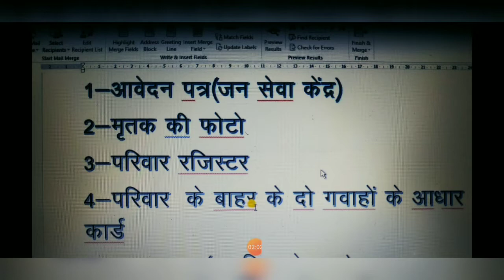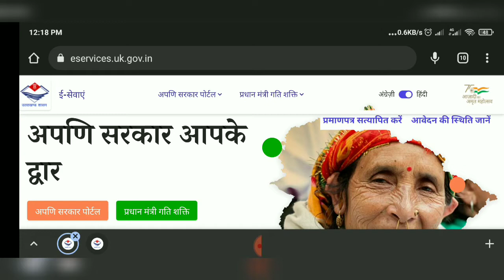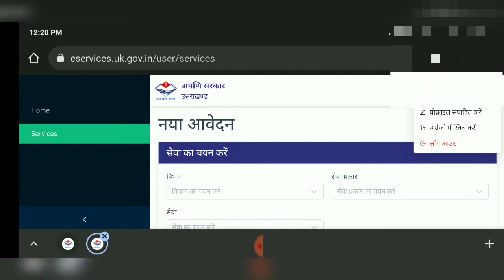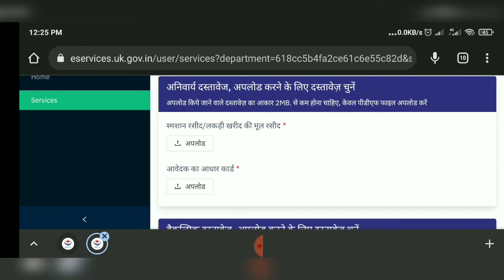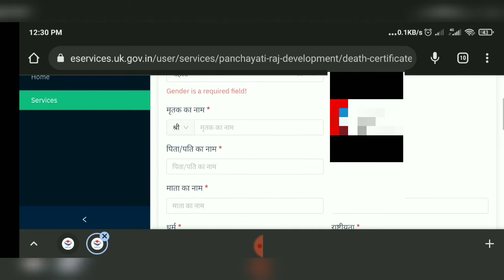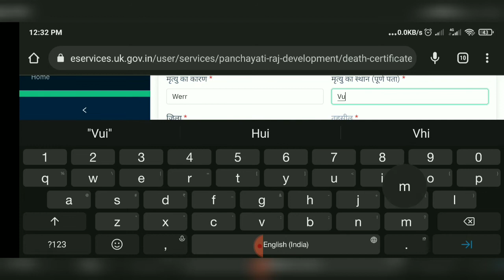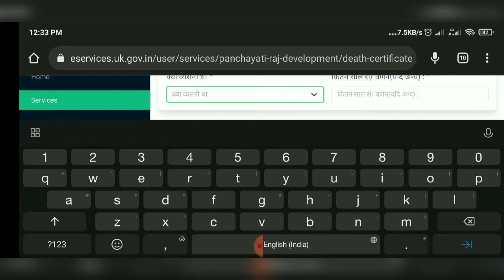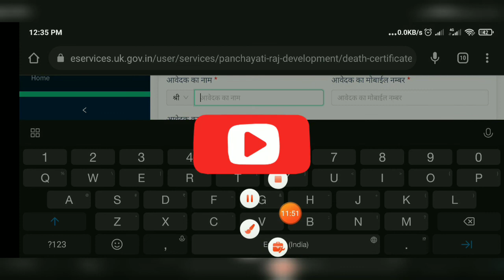apni sarkar se death certificate kese bnaye uttarakhand ll मृत्यु प्रमाण पत्र कैसे बनाये।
Musician: ASHUTOSH

puri video dekhe documents usi mai dikhenge

apni sarkar se death certificate kese bnaye

 uttarakhand ll मृत्यु प्रमाण पत्र कैसे बनाये।
csc se bnaye deth certificate
death certificate ke sare documents
document kese bnaye
martiyu praman patr kese bnaye hai dekhe
full process death certificate bnane ki
csc se bnaye
apni sarkar portal se kese bnaye death certificate ke
mrityu praman patra kese Banta hai?